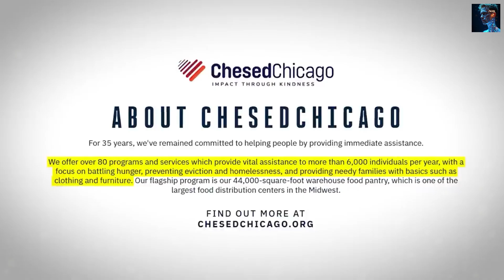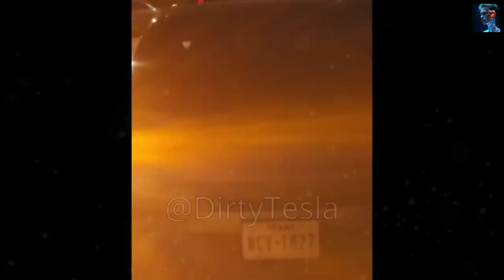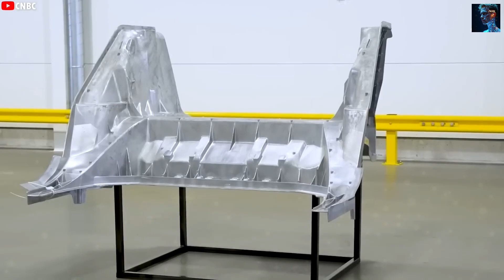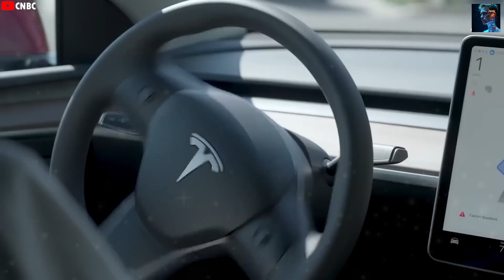Tesla’s Robo Taxi Doubles Service Area: Now 42 Square Miles!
Welcome to Auto Intel, your premier source for cutting-edge automotive and tech insights! In this video, we explore Tesla’s revolutionary robo taxi network, launched in Austin, Texas, on June 22, 2025. In just three weeks, Tesla has doubled its service area to 42 square miles, outpacing rivals like Waymo. We dive into the pricing, exclusive access, safety features, AI integration with Grok, and Tesla’s bold expansion plans.

Currently, only VIP Tesla supporters can ride these autonomous Model Y vehicles, with fares rising from $4.20 to $6.90. The service area, initially limited to south of the Colorado River, now spans a massive 42 square miles, thanks to pathfinder vehicles with LIDAR sensors enhancing AI navigation. Safety monitors in the front seat ensure smooth operation, though minor AI glitches have occurred.

Tesla’s integration of Grok, XAI’s AI chatbot, lets passengers engage in conversations, despite past controversies with its responses. Looking ahead, Tesla plans to expand to California’s San Francisco Bay area and other states like Arizona, pending regulatory approval. Elon Musk is also pushing for stronger financial ties between Tesla and XAI, backed by a $2 billion SpaceX investment.

Join us to discover how Tesla’s robo taxi network is reshaping the future of transportation.

Timestamps:
0:00 - Intro: Tesla’s robo taxi revolution
2:30 - Current status: Pricing, access, and limitations
5:00 - Expansion: Service area growth
7:30 - AI integration: Grok and beyond
10:00 - Future outlook: Expansions and innovations

Follow us on X: @AutoIntelTech
Resources:
Tesla Official Robotaxi Page
Reuters: Tesla Rolls Out Robotaxis